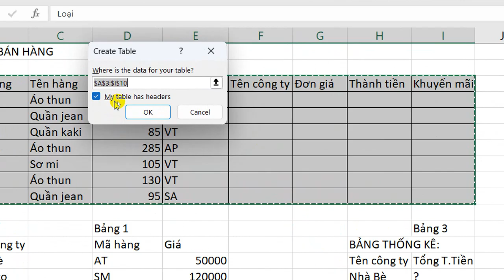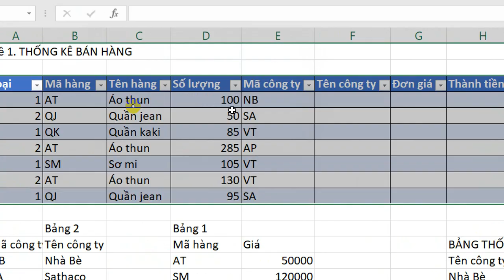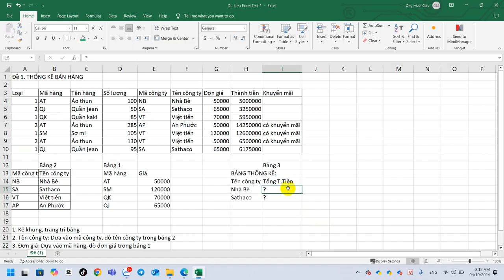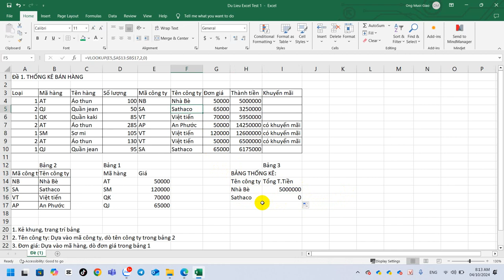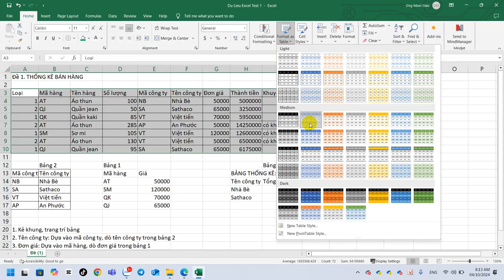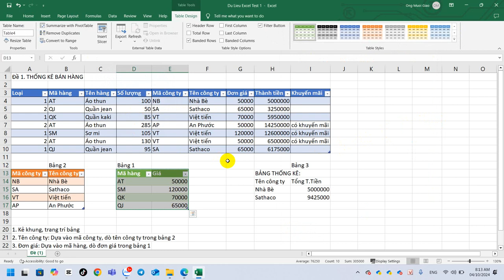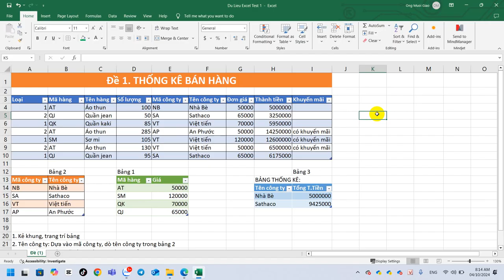IC3 Ôn Tập Excel, Định Dạng Bảng Dùng Format as Table